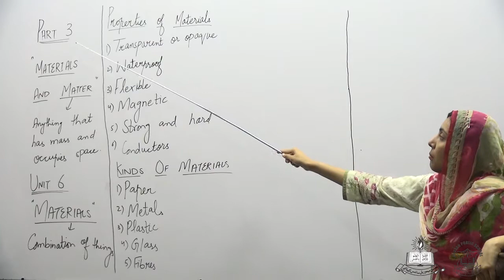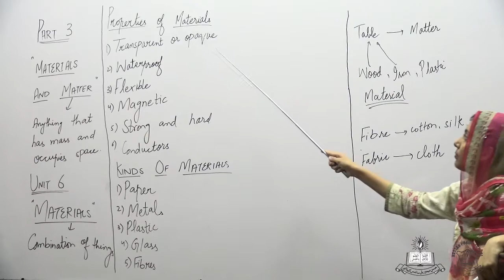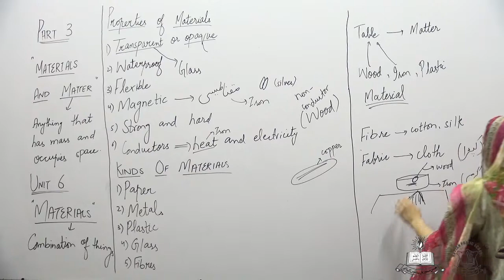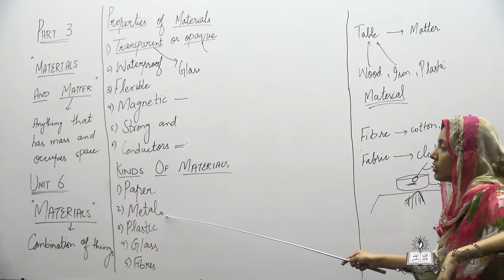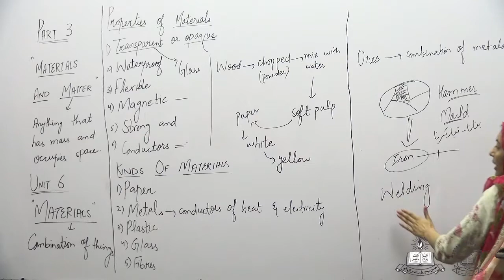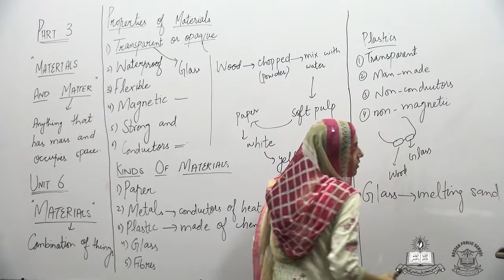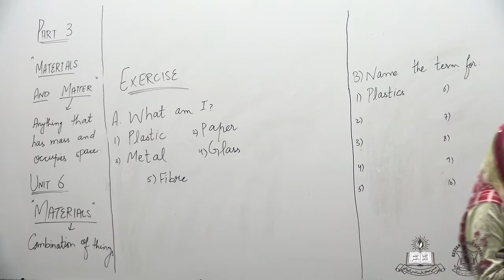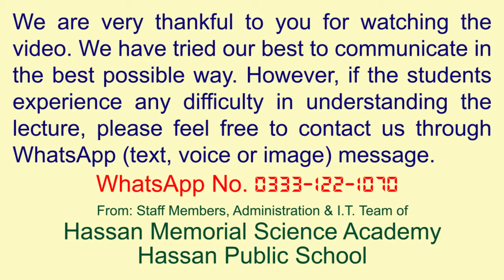General Science Lecture # 2 for Class Three